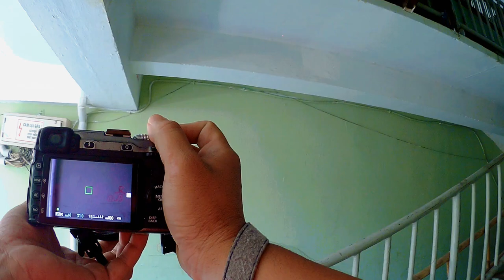POV STREET PHOTOGRAPHY with Kmon #1: District 10 Market | Nhiếp ảnh Đường phố Tối giản cùng Kmon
Hey folks! Welcome to our first video in the Minimalist Street Photography series. Today, let's have a walk through a marketplace and apartment building in District 10, Saigon, Vietnam, and see things through the eyes of a minimalist photographer! Enjoy and let us know your thoughts. See you soon in the next trips!

My gears this trip: Fuji XE2 + XC 50-230mm

+ Street Kmonstyle (my own style of minimalist street photography, and my other photography competitions)